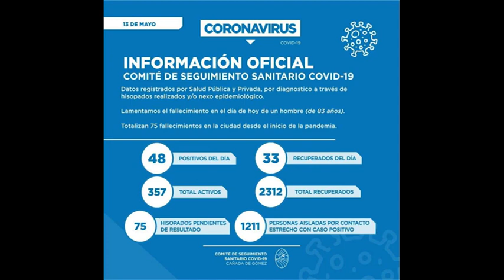INFORME CASOS 14 DE MAYO